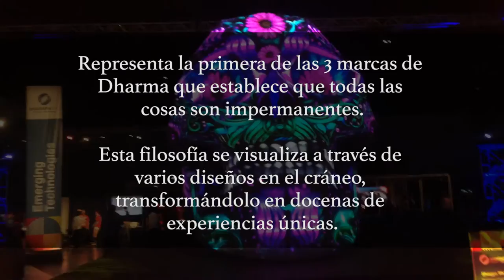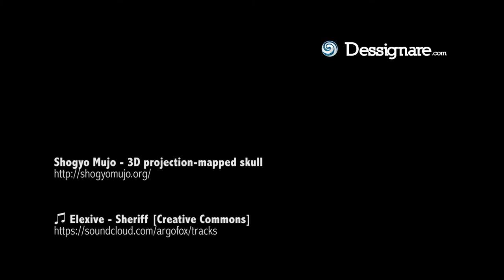Calavera Gigante con Surface Mapping | SHOGYO MUJO | SIGGRAPH 2015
Shogyo Mujo es una instalación de proyección en superficie 3D, resultado  de una colaboración entre la firma de diseño BARTKRESA, el artista Joshua Harker y la compañía WorldStage. Representa la primera de las 3 marcas de Dharma que establece que todas las cosas son impermanentes. Esta filosofía se visualiza a través de un gran número de diseños en el cráneo, transformándolo en docenas de experiencias únicas.

BKD ha creado más de 30 animaciones perfectamente mapeadas, y con este proyecto ha demostrado el poder de la Creative Suite de Adobe.

Este video fue capturado en el panel de Tecnologías Emergentes de SIGGRAPH 2015.
Shogyo Mujo es un cráneo mapeado por proyección 3D que es una colaboración entre el diseño de BARTKRESA y el artista Joshua Harker. Fue la pieza central principal de la Gala durante la Conferencia Adobe Max en el centro de Los Ángeles. Representa la primera de las 3 marcas de Dharma que establece que todas las cosas son impermanentes. Esta filosofía se visualiza a través de una miríada de mapeos en el cráneo, transformándolo en docenas de experiencias únicas.

BKD creó más de 30 animaciones perfectamente mapeadas, y la instalación mostró el poder de Creative Suite de Adobe a una multitud de miles.

El Shogyo Mujo es una instalación de cráneo facetado con mapeo de proyección en 3D de 30 ', construida en madera y tela cubierta para Burning Man Fest

🎬 SOBRE EL PROYECTO:

El diseñador de proyecciones Bart Kresa presentó un arte de proyección de cráneo GIGANTE y comparte algunas visiones sobre el futuro del mapeo de proyección en la exposición tecnológica Siggraph 2015. Para obtener más información, puede visitar

Shogyo Mujo es una instalación de proyección de superficie 3D, el resultado de una colaboración entre la firma de diseño BARTKRESA, el artista Joshua Harker y la compañía WorldStage. Representa la primera de las 3 marcas de Dharma que establece que todas las cosas son impermanentes. Esta filosofía se visualiza a través de una gran cantidad de diseños en el cráneo, transformándolo en docenas de experiencias únicas.

BKD ha creado más de 30 animaciones perfectamente mapeadas, y con este proyecto ha demostrado el poder de Adobe Creative Suite.

Este video fue capturado en el panel SIGGRAPH 2015 Emerging Technologies.

Pistas de Argofox.

🔵 ¿QUÉ ES EL MEDIO DE DESIGNACIÓN?

Fundada en 2009 y con sede en la Ciudad de México, Dessignare Media es una red especializada en la producción, profesionalización y difusión de Arte, Diseño y Animación Multimedia. Su misión es generar conexiones, proporcionar capacitación y crear oportunidades para el desarrollo de proyectos entre diseñadores independientes, estudios de arte digital y empresas internacionales de las industrias creativas.

Dessignare Media colabora como socio de medios con estudios de animación, escuelas de diseño, desarrolladores de software y agencias de comunicación para entregar noticias relevantes sobre la escena del arte multimedia global.

➤ Si es un artista profesional o multimedia y desea ver su trabajo en nuestra red. No dude en ponerse en contacto con nosotros.